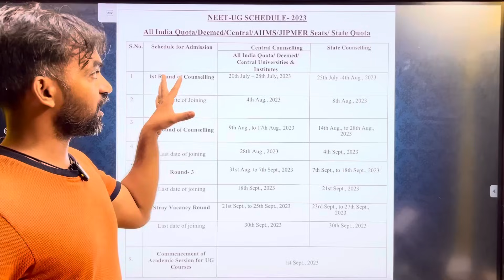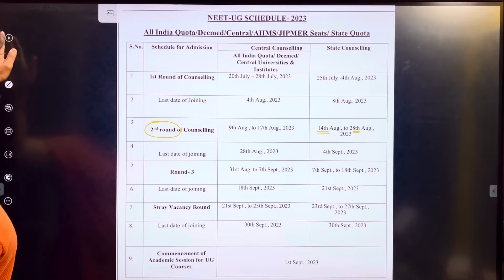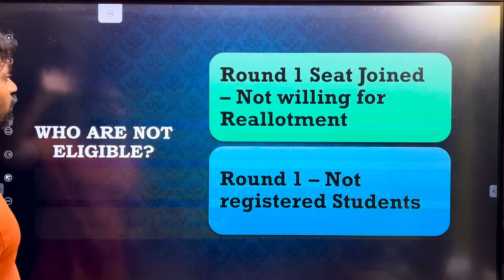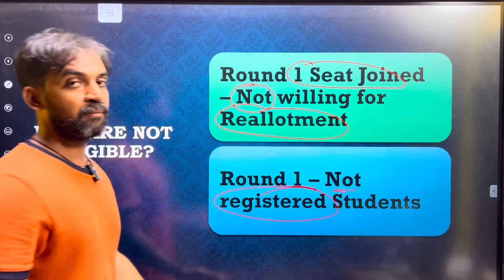TN Medical Selection 2023 Round 2 expected Date